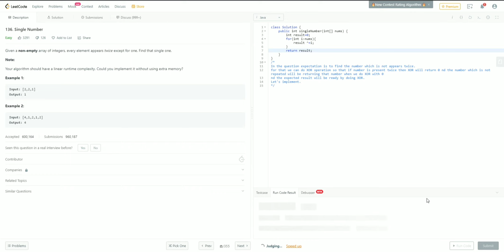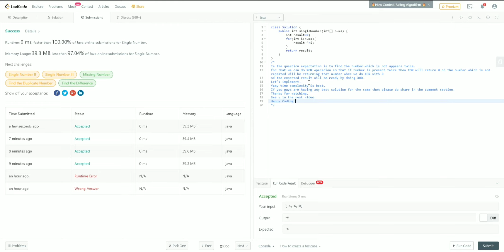136. Single Number| leetcode|Java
Logic and implementation for Single Number using Java for leetcode problem.
If you guys are having any better solution then please do share in the comment section.
If there is any typo then sorry.
Happy Coding :)